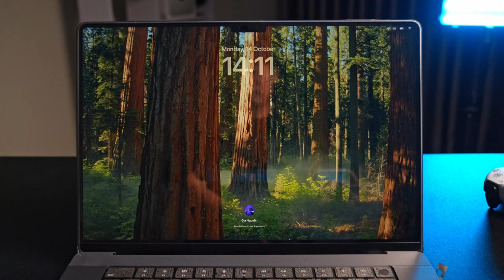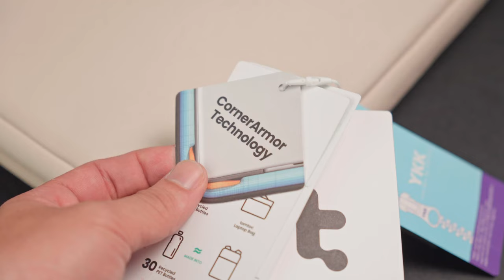Xài MacBook thì nên mua phụ kiện sao cho chuẩn?!?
Đã xài MacBook thì nên sắm những phụ kiện gì? Cùng Tech LAB tìm hiểu nhé.

0:00 Giới thiệu
0:58 Ưu nhược điểm thiết kế
3:28 Dán "full" trừ trackpad
7:50 Ốp lưng
9:20 Túi chống sốc
12:50 Miếng lót phím
13:50 Adapter sạc nhiều cổng
15:15 Bao silicone cho adapter sạc
15:50 Dây số 8
19:39 Hub chuyển đổi đa năng
24:00 Các món phụ kiện khác